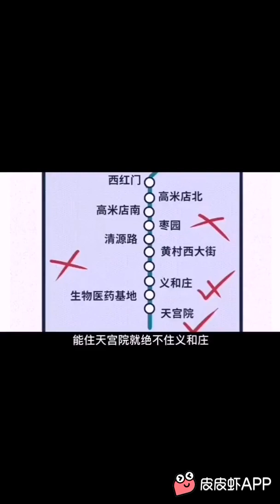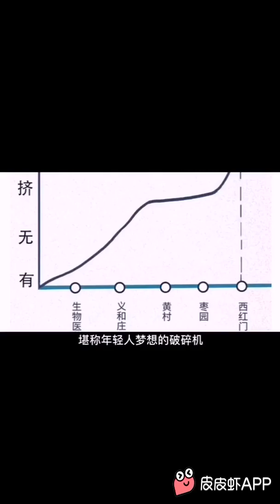全中国最堵的城市你知道哪里嘛